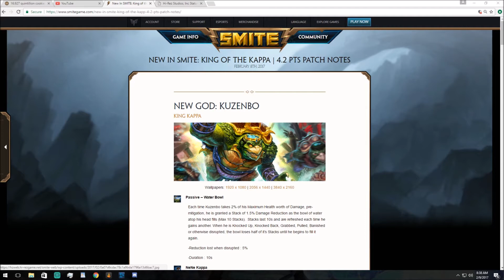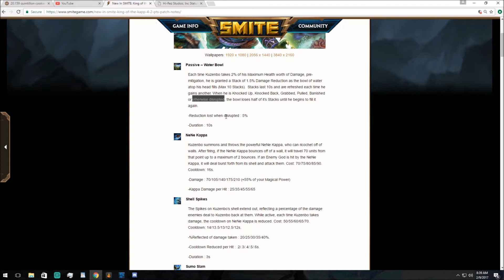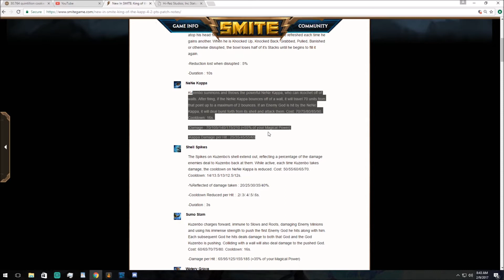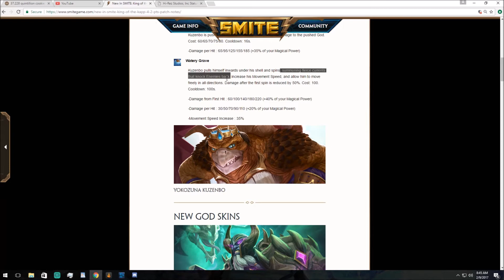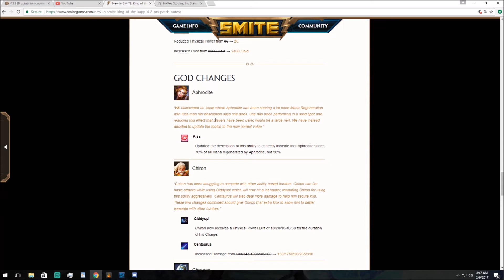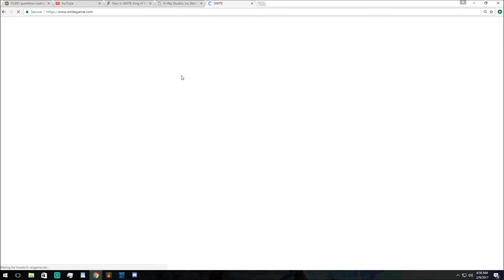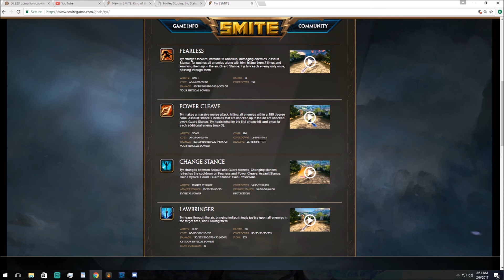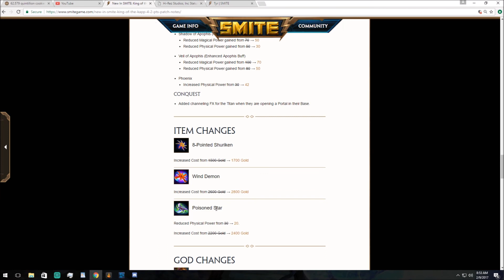Smite Patch Notes 4.2